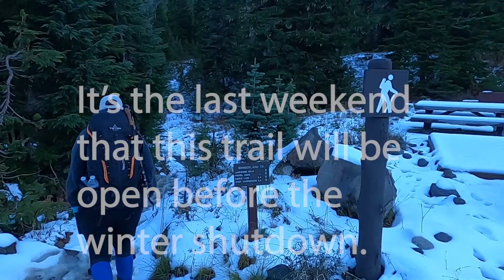Tolmie Peak day hike with views of Mount Rainier and Mount Saint Helens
It was the last weekend of the year before the winter shutdown, so my daughter and I went for a day hike to Tolmie Peak Lookout. Mount Rainier was larger than life! Mount Saint Helens was also in clear view off in the distance. The hike involved about 1000 feet of elevation gain, but with a downhill section in the middle, I'm sure the elevation actually climbed is closer to 1300 feet.